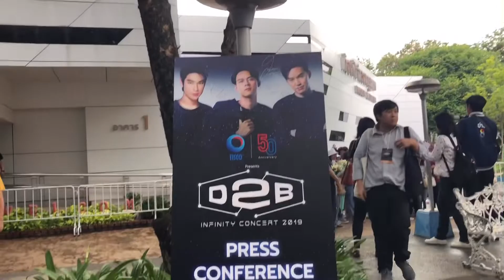ตามไปดู | “แดน-บีม” โชว์เรียกน้ำย่อยก่อนคอนเสิร์ตจริง “D2B Infinity Concert 2019”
ตามไปดู | “แดน-บีม” โชว์เรียกน้ำย่อยก่อนคอนเสิร์ตจริง “D2B Infinity Concert 2019” |@danworrawech @ beamkawee